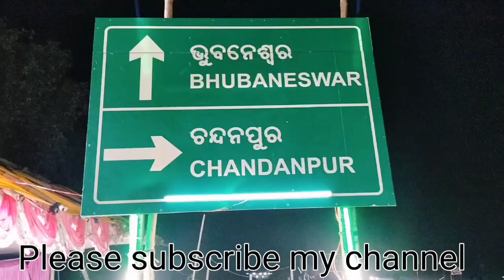ପପିନ୍ ଆଉ ପାପାଲି ନାମନେଲେ/ Puri vlog 2/ Tikina Kitchen & Lifestyle/ video ଦେଖିଲେ ଜାଣିପାରିବେ କଣ ହେଇଚି